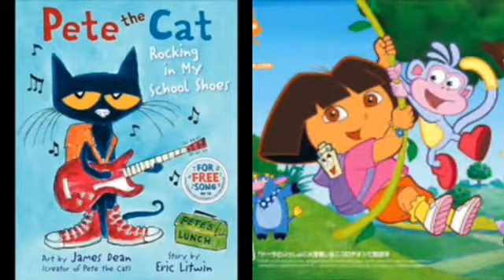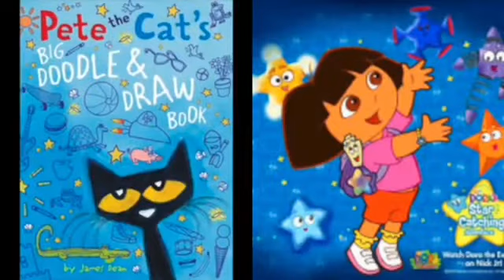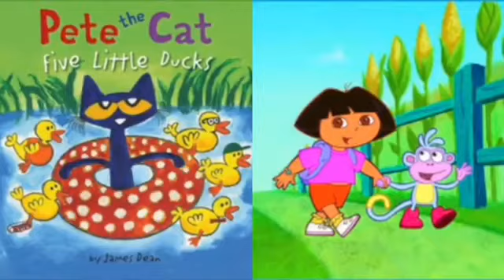MERGED - Pete The Cat and Dora The Explorer Trolls Holiday (Voice)